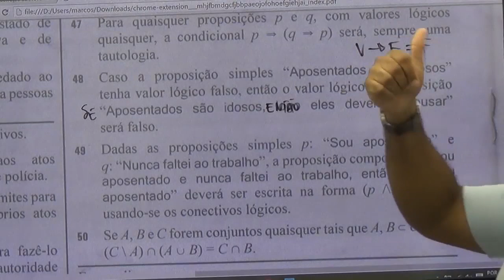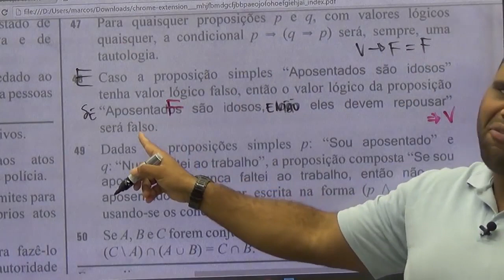Raciocínio Lógico para INSS |Dica 45| Aprenda Tabela verdade do "Se Então" em 1 minuto